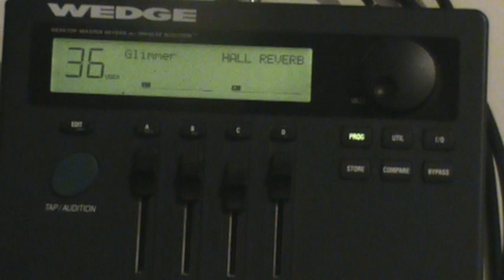Alesis Wedge Desktop Reverb -"Glimmer"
Picked up this reverb processor off of ebay for 64$. There are some very good sounds in this device. Originally when this unit came out it was priced at 500$ but fell into disfavor with people over the "desktop" design. Guitar Center was blowing these out at 99$ for awhile and now you can only get them used. THis unit does hall, plate, room, spring reverbs and you can control every parameter of each effect. It also does numerous chorus types,flangers, leslie, pitch shifting,tape delay, ping pong delay, multi-tap, reverse, tremolo, etc. All of which are completely tweakable.

This clip was of a "hall" reverb patch that I tweaked to add modulation and near infinite decay, among other numerous tweaks.